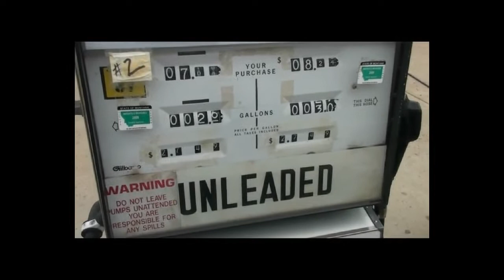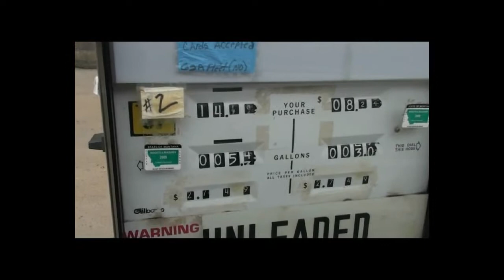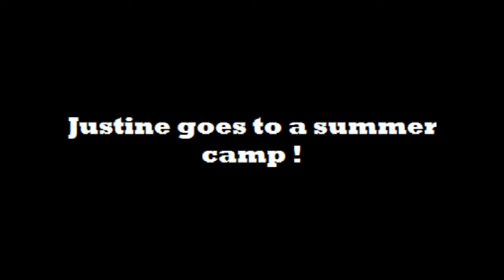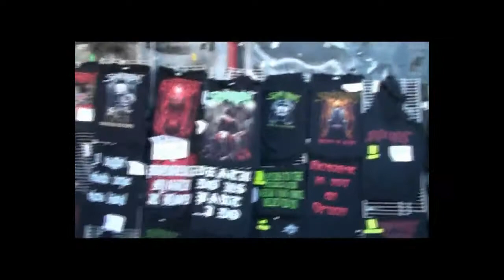Blackguard - Summer Slaughter 2009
tour vlog